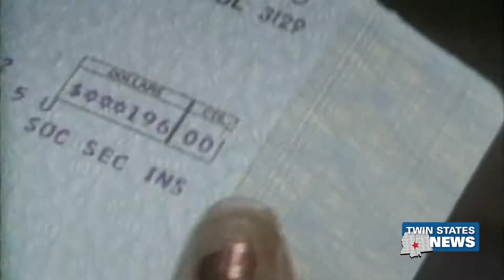Social Security Checks To Go Up Next Year